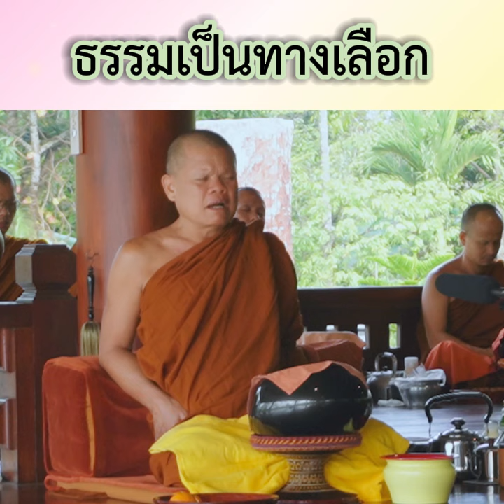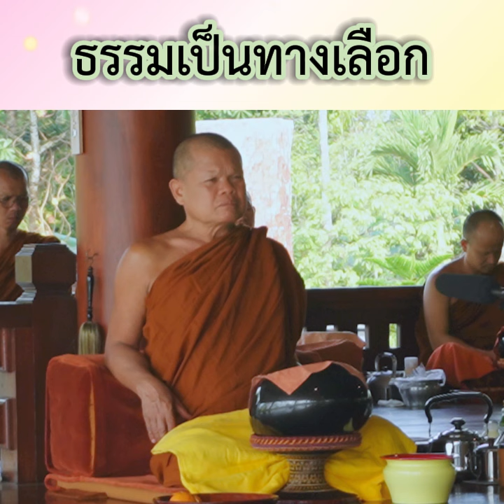ธรรมเป็นทางเลือก - พระอาจารย์โสภา สมโณ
"ธรรมเป็นทางเลือก"

พระอาจารย์โสภา สมโณ
เทศน์อบรมพระ แม่ชี ฆราวาส ก่อนฉันภัตตาหาร

ข่าวประชาสัมพันธ์ โครงการบวชวัดป่า จัดโดย กลุ่มนิสิตเก่า พุทธธรรมกรรมฐาน จุฬาลงกรณ์มหาวิทยาลัย

✅ โครงการบวชวัดป่า ประจำปี 2567 เปิดรับสมัครผู้มีความตั้งใจจริง บวชพระและแม่ชี ฟรี! ไม่เสียค่าใช้จ่าย สืบสานปณิธานพระป่ากรรมฐาน
🔰โครงการบวชวัดป่า ๑ พรรษา ๑ จีวรกาล บวชพระปฏิบัติธรรม ตามแนวทางปฏิปทาของพระธุดงคกรรมฐาน สายท่านพระอาจารย์มั่น ภูริทัตตเถระ

เหมาะสำหรับผู้ตั้งใจปฏิบัติ ในทุกคืนวันพระมีการปฏิบัติภาวนาตลอดราตรี

ระหว่างวันที่ ๒๙ มิถุนายน - ๑๖ พฤศจิกายน ๖๗
รวมระยะเวลา ๑๔๐ วัน หนึ่งพรรษาหนึ่งจีวรกาล

ณ วัดแสงธรรมวังเขาเขียว
ต.วังน้ำเขียว อ.วังน้ำเขียว จ.นครราชสีมา

ได้รับความเมตตาจาก
พระอาจารย์โสภา สมโณ ประธานสงฆ์
ให้การอบรมสั่งสอนพระในโครงการ

จัดโครงการบวชวัดป่า โดย
กลุ่มนิสิตเก่า พุทธธรรมกรรมฐาน จุฬาลงกรณ์มหาวิทยาลัย
🔰 บวชพระฟรี! ไม่เสียค่าใช้จ่าย ขอให้เป็นผู้ที่มีความตั้งใจจริง บวชพระ เพื่อปฏิบัติธรรมขัดเกลาจิตใจของตน

✅คุณสมบัติผู้สมัครบวชพระ
๑. มีความตั้งใจจริง อายุตั้งแต่ ๒๐ ปีขึ้นไป
๒. อยู่วัดได้ตั้งแต่ ๒๙ มิถุนายน - ๑๖ พฤศจิกายน ๖๗ (ข้าราชการอนุโลมตามเวลาการลาบวชแต่ต้องไม่ต่ำกว่า ๑ พรรษา, นิสิตนักศึกษาตามระยะเวลาปิดเทอม)
๓. ไม่มีคุณสมบัติต้องห้ามของการบวช
๔. ยินยอมปฏิบัติตามระเบียบของโครงการทุกข้อ

✅กำหนดการบวชพระ
๒๙ มิ.ย. ๖๗ เข้าวัดอยู่ผ้าขาว
๑๓ ก.ค. ๖๗ พิธีบรรพชาอุปสมบทหมู่
๑๔ ก.ค.- ๑๖ พ.ย. ๖๗ อยู่วัดปฏิบัติธรรม เป็นระยะเวลาหนึ่งพรรษาหนึ่งจีวรกาล รวมตลอดโครงการ ๑๔๐ วัน
๑๖ พ.ย. ๖๗ วันลาสิกขา (ท่านใดประสงค์บวชต่อ ไม่บังคับสึก)

📙 รายละเอียดเพิ่มเติมบวชพระ

✅คุณสมบัติเบื้องต้นของผู้สมัครบวชชี
  ● เพศหญิง ไม่จำกัดอายุแต่ต้องช่วยเหลือตัวเองได้ดี
  ● บวชชีโกนผม ปฏิบัติธรรมรักษาศีล ๘
  ● มีความขยันอดทน ไม่เกียจคร้านการงาน ตั้งใจบวชเพื่อฝึกฝนตนเอง
  ● มีความตั้งใจอยู่วัดปฏิบัติธรรมกรรมฐานภาวนาอบรมจิตใจของตน
  ● สามารถบวชชีอยู่วัดได้ ตั้งแต่ ๒๙ มิถุนายน ถึง ๑๖ พฤศจิกายน ๒๕๖๗ รวมระยะเวลาทั้งหมด ๑ พรรษา ๑ จีวรกาล ๑๔๐ วัน
  ● หลังจบระยะเวลาโครงการไม่บังคับลาสิกขาสามารถบวชอยู่ต่อได้ แต่ขั้นต่ำต้องอยู่วัดได้ ๑๔๐ วันตามวันเวลาดังกล่าว
  ● ขอสงวนสิทธิ์สำหรับผู้ที่เคยมีประวัติอาชญากรรม ประวัติการรักษาโรคจิตเภท (Schizophrenia) หรือ โรคซึมเศร้า
  ● สามารถปฏิบัติตามระเบียบโครงการได้ทุกข้อ โปรดอ่านระเบียบโครงการก่อนสมัครบวช

  ➥ วันเสาร์ที่ ๒๙ มิถุนายน ๒๕๖๗ : เดินทางเข้าวัดแสงธรรมวังเขาเขียว ต.วังน้ำเขียว อ.วังน้ำเขียว จ.นครราชสีมา  โครงการมีรถตู้พาไปวัด ขึ้นรถที่ มูลนิธิบ้านอารีย์ (อยู่ติดสถานี BTS อารีย์) รถออกเดินทาง ๐๗.๐๐ น. หรือถ้าท่านใดสะดวกไปวัดด้วยตนเองให้ไปถึงที่วัดก่อนเวลา ๑๒.๐๐ น.
  ➥ วันศุกร์ที่ ๑๓ กรกฎาคม ๒๕๖๗ :  วันปลงผมและพิธีบวชชี (ช่วงเวลาที่แน่นอนขึ้นอยู่กับทางพระอุปัชฌาย์ท่านสะดวก จะแจ้งให้ทราบอีกทีหลังเข้าโครงการแล้ว)
  ➥ วันอังคารที่ ๑๖ พฤศจิกายน ๒๕๖๗ :  สิ้นสุดระยะเวลาโครงการ เดินทางกลับภูมิลำเนา  โครงการมีรถตู้ไปรับกลับเข้ากรุงเทพฯ ปลายทางจอดส่งที่ มูลนิธิบ้านอารีย์ (อยู่ติดสถานี BTS อารีย์) สถานที่เดียวกับวันเดินทางเข้าวัด

📘 อ่านระเบียบโครงการบวชชีและสมัครบวชชี